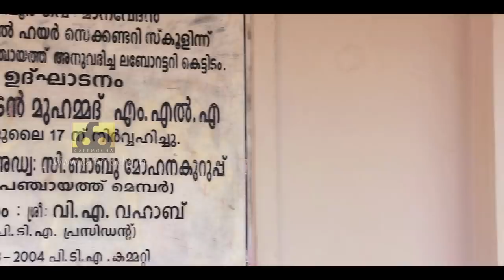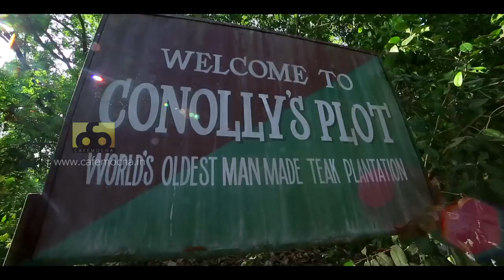NILAMBUR TOURISM | നിലമ്പൂർ കാഴ്ചകൾ | Kerala Tourism | Teak Town | Teak museum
NILAMBUR TOURISM | നിലമ്പൂർ കാഴ്ചകൾ